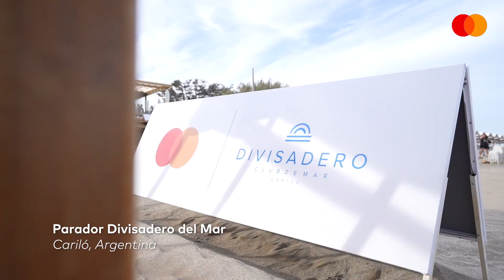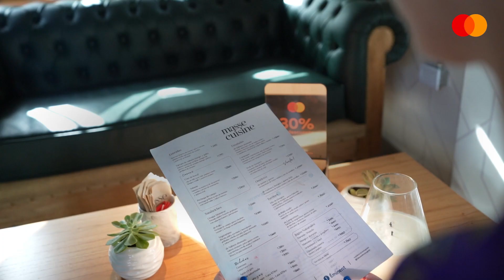Matercard - Cobertura de Evento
Cliente: Rapp
Servicio: Cobertura de Evento
Año: 2022